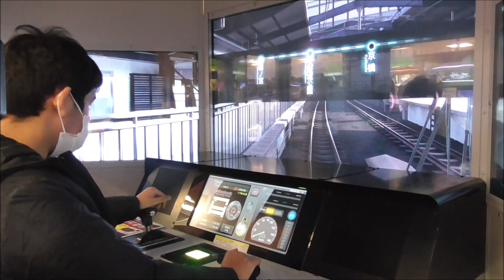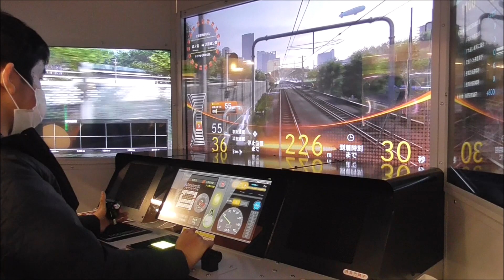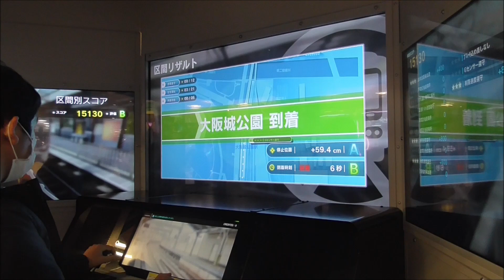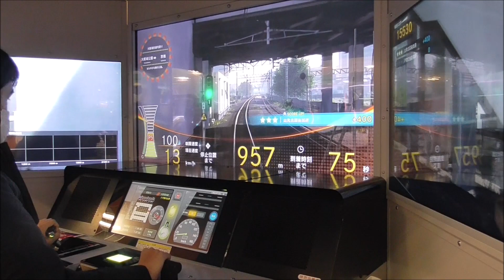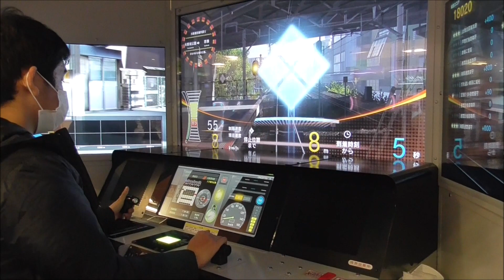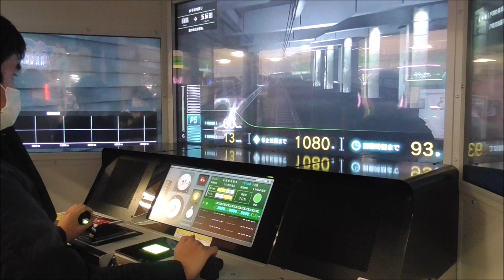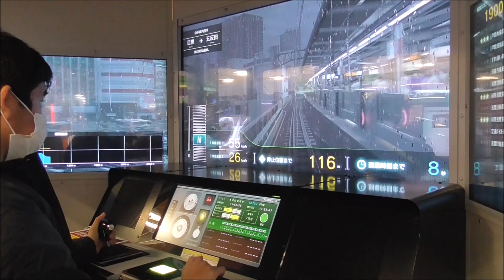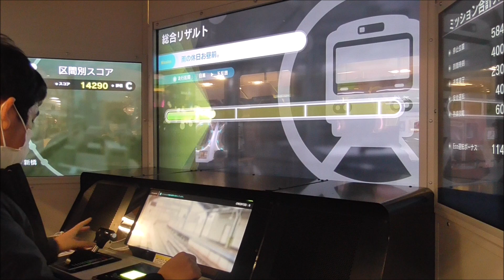電車でGO アーケード「大阪環状線、山手線」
「THE　MALL長町」の中にあるゲームセンターで電車でGOのアーケードがありました。運転したのはJR大阪環状線、山手線です。青いラインとオレンジ色のラインは制限速度を示しています。かつては211系や205系の運転台でしたが現在はE233系の運転台になっています。
JR大阪環状線　323系
ミュージックホーンが鳴ったので「どけどけひくぞー」を
歌っちゃいました。
JR山手線　E231系
ブレーキのかけ方は地下鉄博物館のシュミレーターみたいです。